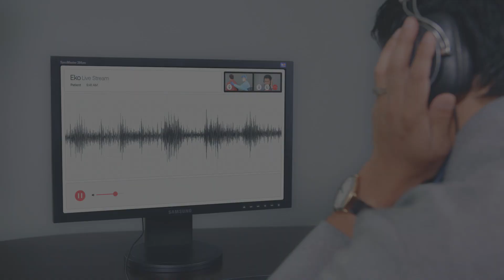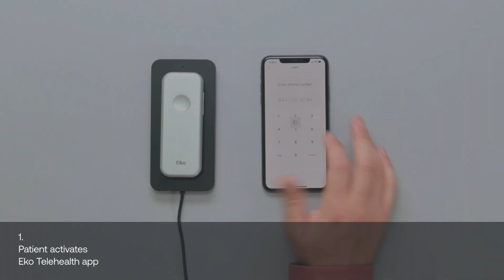Eko Telehealth: Solutions for In-Clinic and At-Home Telemedicine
Telehealth is only effective if providers get the critical information they need to accurately assess patient health. With Eko's In-Clinic and At-Home Telemedicine, clinicians are able to virtually examine cardiac and pulmonary health as if they were standing at the bedside.

Eko is the only platform that facilitates stethoscope audio and ECG live streaming between patients and providers. The platform has embedded video conferencing or works alongside the video conferencing platform a health system has in place. Further, Eko is the only platform to provide AI-powered and FDA-cleared identification of Atrial Fibrillation, heart murmurs, tachycardia, and bradycardia to assist providers in the detection and monitoring of heart disease.

Eko Telehealth is trusted by UPMC, Sutter Health, the VA, Children's Hospital of Colorado,  The Alabama Department of Public Health, The University of Rochester Medical Center, and more.